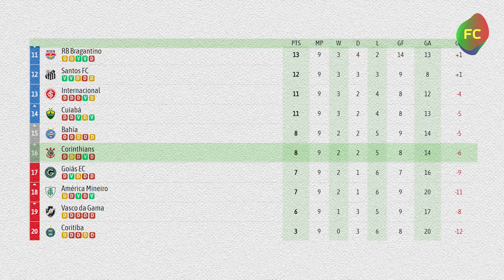GABRIEL MOSCARDO is a NEW MONSTER for PSG 😱 Why he is so good?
What makes Moscardo so good?

According to WyScout, Moscardo's passing accuracy at the professional level reaches an incredible 87%, he wins 57% of ground duels, and in the air, the percentage of successful duels reaches an incredible 78%! In addition, he averages 5.83 interceptions per game.

Moscardo's contribution to Corinthians' game is so significant that with him on the pitch, Timau lost only 3 games: 2 in Serie A and one in the Brazilian Cup. With his introduction, Corinthians' defense became much more reliable, and the results improved overall.

When Mascardo made his debut in Serie A, in Matchday 9, Corinthians were ranked 16th, a humiliating position for such a club. The team was only 1 point away from the relegation zone. In 9 matches with Moscardo's involvement, the team, which was already led by Mano Menezes, climbed to 13th place. Brazilian media call Gabriel the game changer who influenced Corinthians' results.

Another exciting attribute is his ability and intelligence to launch Corinthians' counterattacks. Whether by intercepting the ball and breaking forward with it, or by moving forward to receive a pass after the possession has been regained by other midfielders or defenders who do not have his acceleration and pace.

It's quite impressive how quickly Moscardo scans the space and sees his teammates' runs. Are there many players who have just turned 18 who are able to make passes like that at the adult level? There are very few of them, actually!

Very often, Gabriel acts literally on the verge of a foul, but he is very good at choosing the right moment to make a slide tackle to avoid a foul. Like in this episode in the game against Palmeiras.

Moscardo also has a brilliant long-range shot - 56% of his shots are on target. It's just a coincidence that he hasn't scored his first goal yet, even though he's been trying really hard.

To beat the intense pressing, Gabriel needs only a small space to handle the ball and break through.

But the most surprising thing is how skillfully Moscardo uses his technique near his own goal. It's not a problem for him to make a risky move and take out some opponents who are pressing him.

Put a like if you are also impressed by Gabriel's skills!

Moscardo may become Corinthians' record holder

In the past, Corinthians have sold players like Willian, Carlos Tevez, Javier Mascherano, Jo and Renato Augusto, but everything is heading towards Moscardo becoming the most expensive sale in the club's history.

Timau understand that they possess a real diamond, so they are already demanding 30 million euros from Chelsea and Barcelona. The 18-year-old talent will not leave his home club for less than this amount!

Currently, Corinthians' top sale is center-mid Paulinho, who was signed by Tottenham for €19.75 million in 2013. So Moscardo is going for the record quite clearly.

Why do Barcelona and Chelsea need Moscardo?

Firstly, we are certain that despite Chelsea's interest, we will see Moscardo wearing a Blaugrana shirt in the summer of 2024. The fact is that this deal is personally supervised by Barca's new sporting director, Deco, who is very familiar with the Brazilian market. Deco has literally fallen in love with Moscardo with his game, so his transfer became nearly the top priority for the club for the summer of 2024.

There is confidence that Moscardo will fit in perfectly in this Barcelona. After the departure of Sergio Busquets, the Catalans were only able to sign the aging Oriol Romeu, who will remain at his peak for a maximum of 1-2 seasons.

Obviously, in Moscardo, Barça sees exactly the player who will be able to cover the position of a defensive midfielder for years. His profile fits perfectly with Xavi's football and matches the club's DNA.

Looking at Moscardo's performances, you can easily imagine him in Barcelona's midfield. Just imagine how strong Barca's midfield could become if the Brazilian keeps progressing at this pace!

As for Chelsea, it looks like another agony of the Londoners. They are trying to gather all the young talents, while they have already signed Moises Caicedo, Enzo Fernandez, Andrei Santos, Leslie Ugochukwu, Cesare Casadei, and Kendry Paez for their midfield. It's hard to imagine why this team would need Moscardo as well. Where would they fit them all?

Besides, Brazilian media also write that Moscardo has his mind set on a transfer to Barcelona. So now it looks like only the financial troubles of the Catalan giants can prevent the deal.

In any case, we continue to keep an eye on this incredible talent and wish him success at the top level.